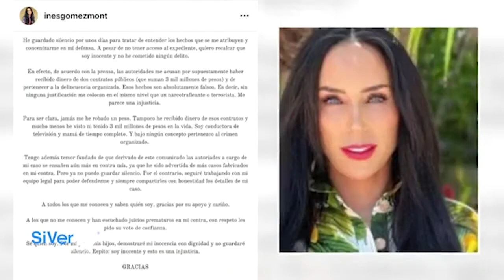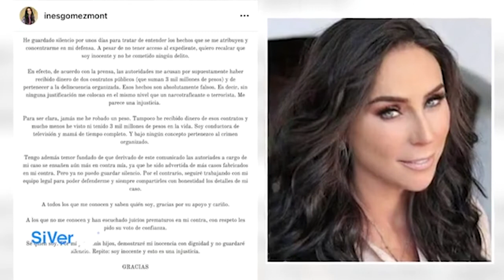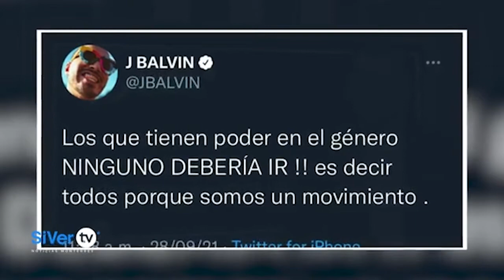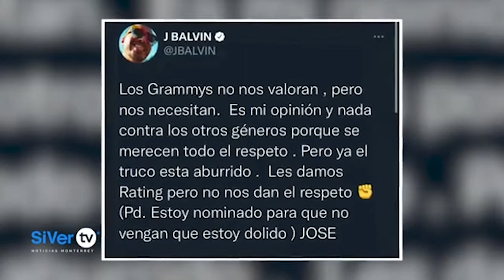Maluma se enfureció con un fan que le tocó un brazo en Nueva York